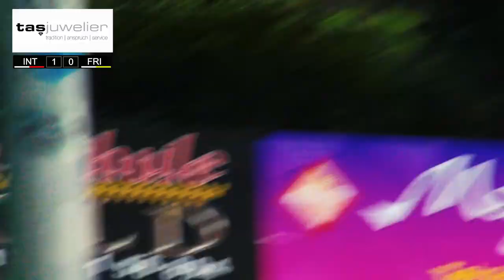24/25 // Landesliga / Inter Türkspor Kiel - SV Frisia 03 Risum-Lindholm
Erstes Spiel, erstes Heimspiel, erstes Highlight- Video. Hier nun dir Highlights vom Spiel Inter - SV Frisia Risum-Lindholm.

Viel Spaß!

Instrumental: "4x4" by Ezhdee.